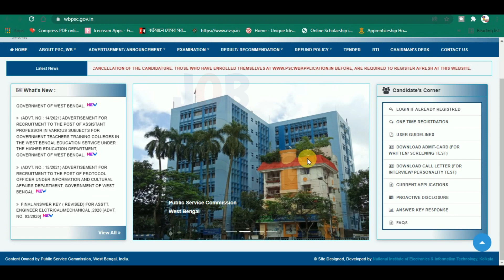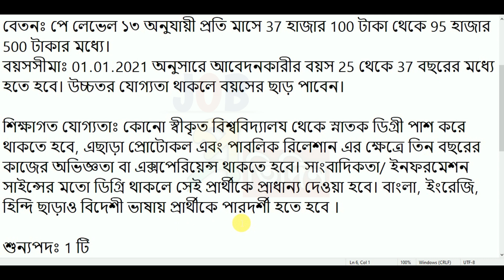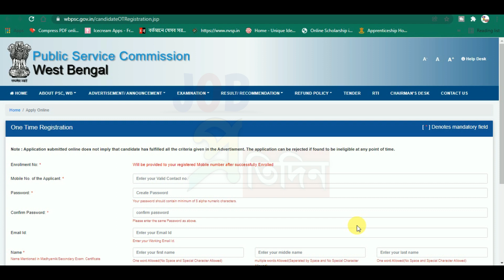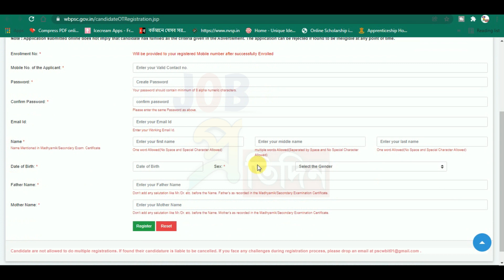রাজ্যের পাবলিক সার্ভিস কমিশনের মাধ্যমে প্রোটোকল অফিসার নিয়োগ🔸বেতন-৩৭,০০০ টাকা🔹WBPSC Requirements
jobpratidin,job pratidin,pratidin job,রাজ্যের পাবলিক সার্ভিস কমিশনের মাধ্যমে কর্মী নিয়োগ,wbpsc new requirements,wbpsc,west bengal job news,government job news,wb new job news,wbp new vacancy,রাজ্যের পাবলিক সার্ভিস কমিশনের মাধ্যমে প্রোটোকল অফিসার নিয়োগ,প্রোটোকল অফিসার নিয়োগ,পাবলিক সার্ভিস কমিশনের মাধ্যমে প্রোটোকল অফিসার নিয়োগ